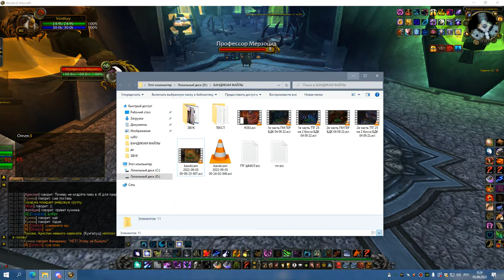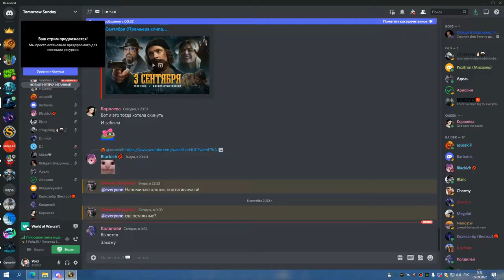1я часть ЦЛК 25гер ПРОФ и траи синдры СОВА 04 09 22